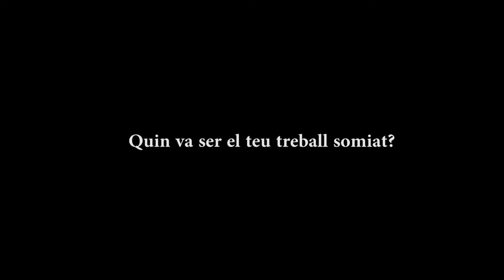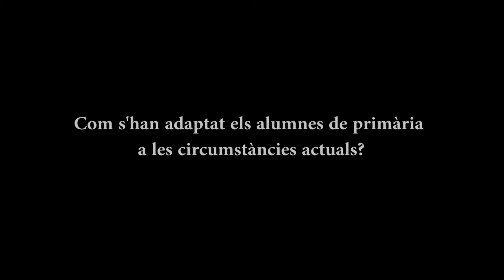Entrevista Silvia Escoda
La Farners Abad, Anna Forgas i Alba Muñoz, alumnes de Cultura audiovisual de Batxillerat entrevisten a la Silvia Escoda, mestra de primària.